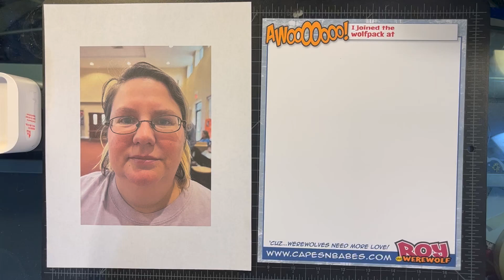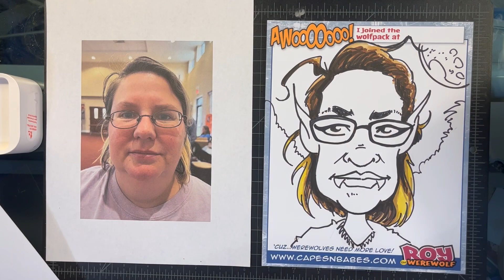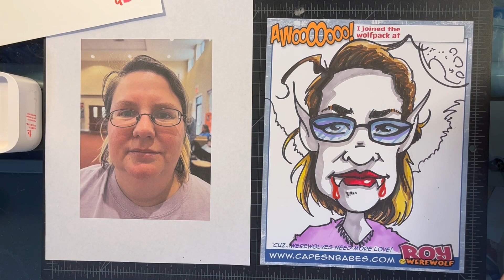Annapolis Comic Con Vampire Caricature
Here is a time lapse video of me drawing a cartoon vampire from start to finish from the Annapolis Comic Con on March 11th, 2023.

I wasn't able to finish this vampire caricature at the show so I thought it would be fun to film myself drawing the caricature at home.